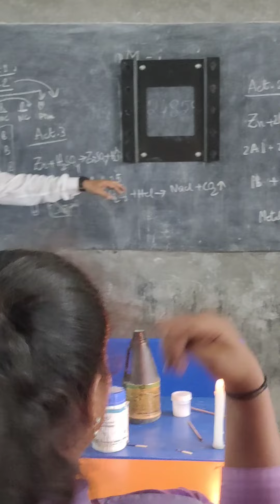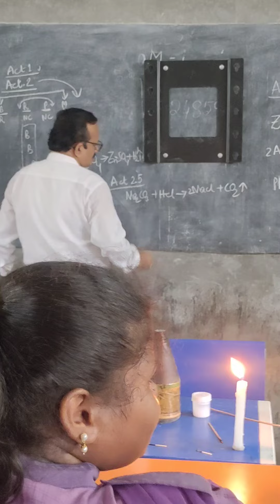10TH CLASS PHYSICAL SCIENCE ACIDS , BASES AND SALTS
REACTION OF METAL CARBONATES WITH ACIDS